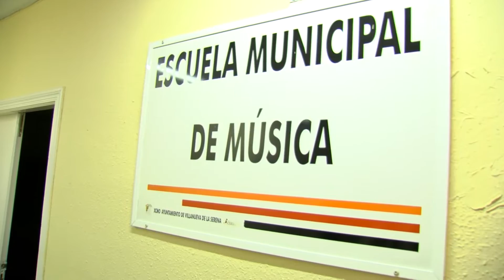Jornada de puertas abiertas de la Banda de Música y la Escuela Municipal de Música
jornada de puertas abiertas de la Banda de Música y la Escuela Municipal de Música para celebrar a Santa Cecilia, patrona de los músicos.La Banda Municipal de Música y la Escuela Municipal de Música celebran hoy cin una jornada de puertas abiertas el día de su patrona, Santa Cecilia. El 10 de diciembre ofrece la Banda un concierto en el Teatro Las Vegas.